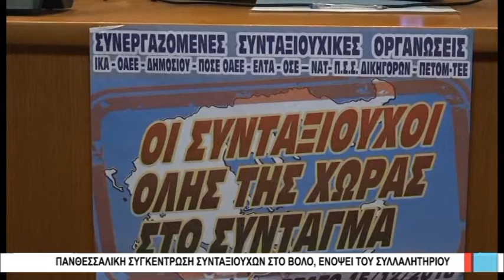Βόλος Πανθεσσαλική συγκέντρωση συνταξιούχων στο Βόλο 301118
Κάλεσμα για μαζικότητα και δυναμικό παρών στην πανελλαδική συγκέντρωση που προγραμματίζεται στις 15 Δεκεμβρίου στην Αθήνα, απηύθυναν οι συνταξιούχοι στην πανθεσσαλική σύσκεψη που πραγματοποιήθηκε σήμερα στο Βόλο, στο ΤΕΕ Μαγνησίας. Οι εκπρόσωποι των συνταξιούχων ανέφεραν ότι οι συνάδελφοι τους έχουν κάνει πάνω από 140 κινητοποιήσεις τα τελευταία χρόνια και στις 15 Δεκεμβρίου, θα επιδιωχθεί συνάντηση με τον πρωθυπουργό. Ο Οργανωτικός Γραμματέας της Πανελλήνιας Ομοσπονδίας συνταξιούχων ΟΑΕΕ Χρ. Κολοβός, τόνισε ότι “οι συνταξιούχοι είναι σε αναβρασμό.